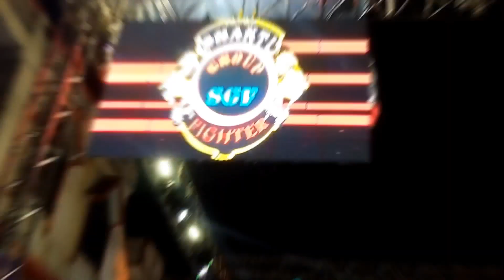Shakti Group Fighter Ganesh Aagman 2023 || Chirag vlog100k || Ganpati Festival 🎉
fighter group ganesh murti aagman 2023
shakti group fighter surat
ravi fighter shakti group
shakti fighter group surat
surat fighter group ganesh aagman 2023
surat shakti group ganesh aagman 2023
shakti group ganesh murti aagman 2023
ganesh aagman 2022
surat fighter group ganpati aagman
fighter group ganesh murti location
surat ganesh murti aagman 2023
surat shakti group ganpati murti aagman
shakti group ganesh murti location
ganesh

Surat Ganesh Aagman 2023 || Surat First Aagman 2023 | Surat Ganesh Utsav | Aagman | Chirag Vlog100k